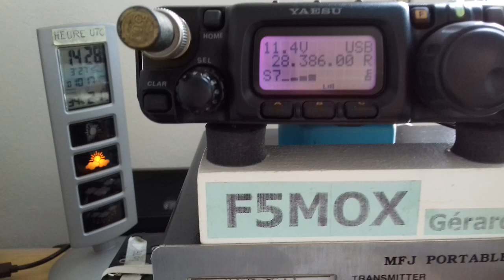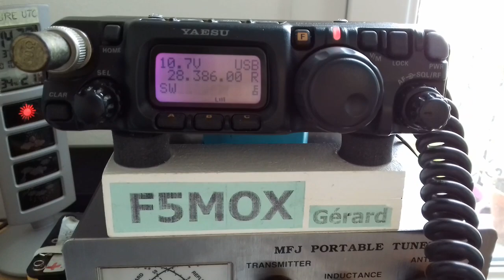Bande des 10 mètres. QSO 4X6HU avec F5MOX qrp 5 watts FT 817 antenne dipôle sur le balcon à Paris.